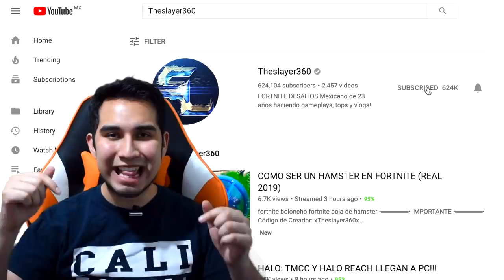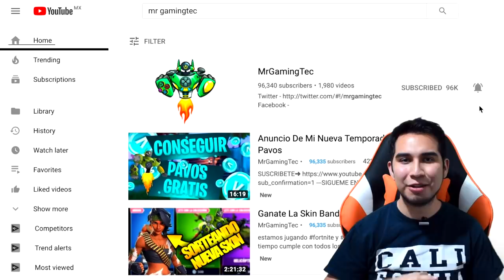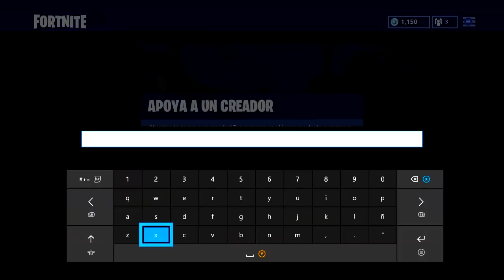ESTRELLA OCULTA SEMANA 3 PANTALLA DE CARGA Temporada 8 Fortnite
estrella semana 3 fortnite
estrella oculta semana 3 fortnite temporada 8

☀️REGISTRA EL LUGAR DONDE SE ENCUENTRA LA LUPA EN LA PANTALLA DE CARGA DEL MAPA DEL TESORO
• • LIVESTREAMS • •
LOS HAGO EN YOUTUBE Y TAMBIÉN EN TWITCH.TV

Que onda amigos, hoy les traigo este video especial mostrando la ubicación exacta de la estrella de batalla oculta semana 3 temporada 8 de fortnite battle Royale.